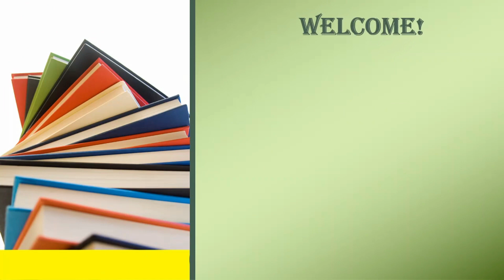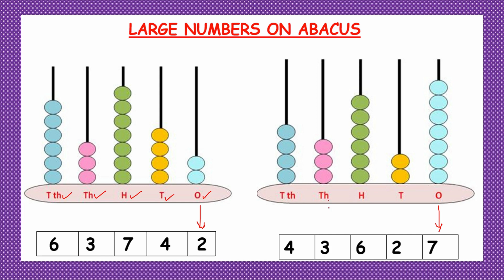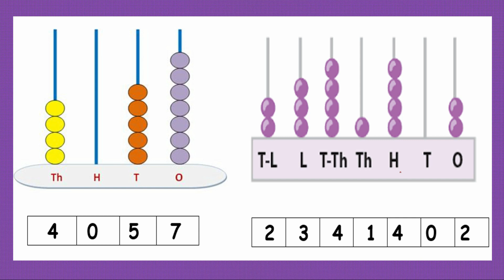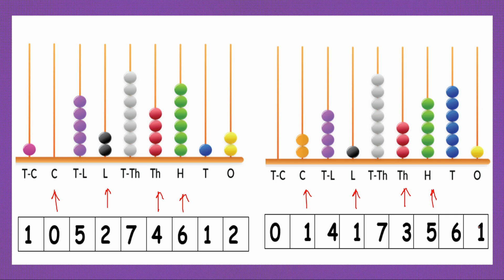Chapter 1 The Fish Tale Class 5 Maths || Large Numbers On Abacus